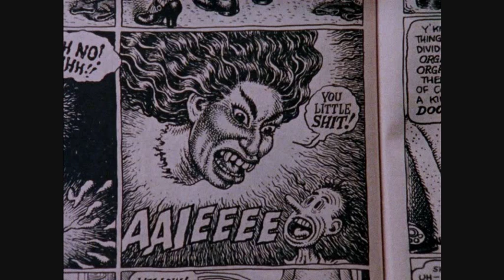Nils Petter Molvaer - Alone In The Bathtub (From The Film Edy)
Song : Alone In The Bathtub
Album : Re-Vision (2008)